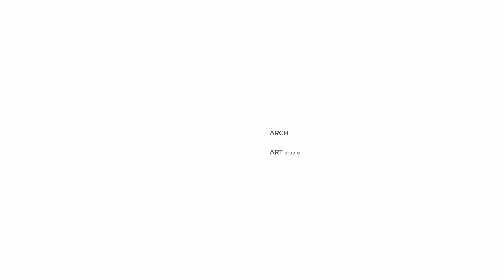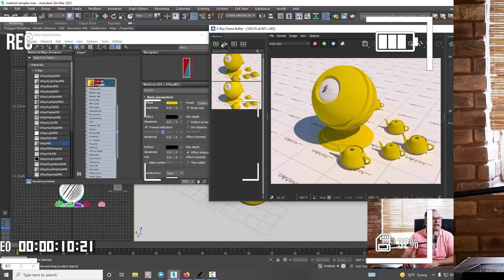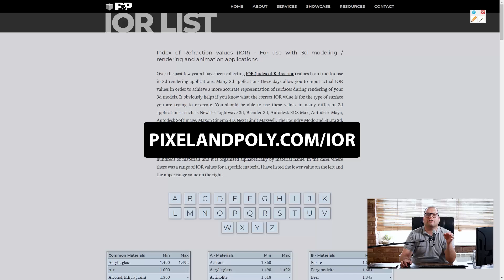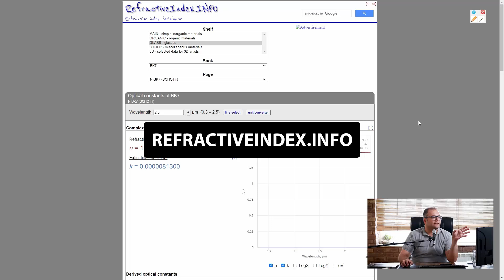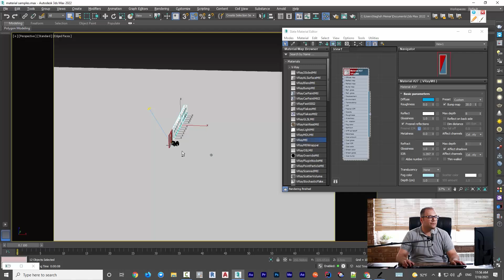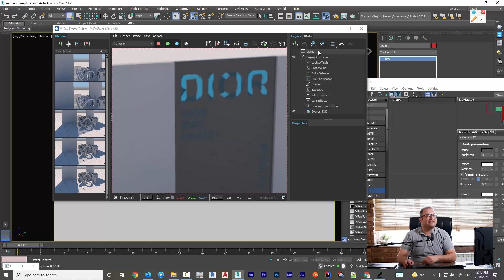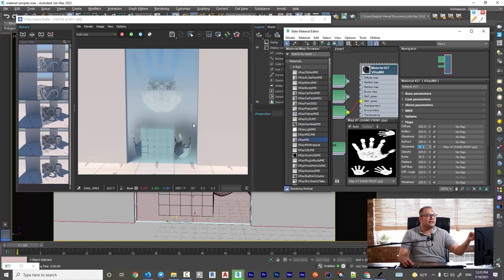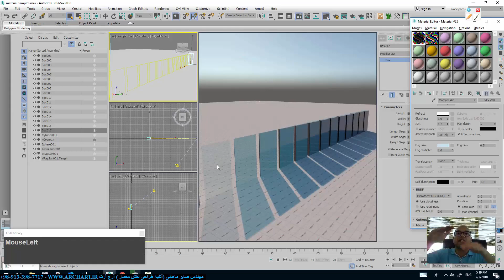جلسه ششم ویری آوانگارد- ساخت متریال ویری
تو این قسمت از آموزش به شما یاد می دهیم چطور متریال ویری را خلق کنید.
لطفا این آموزش و سری آموزش را دنبال و نظرات خود را برای ما کانت بگذارید.